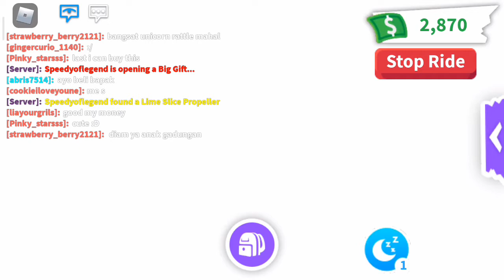"new baby shop update is finally here!!" (Roblox adopt me baby shop update)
enjoy ur new stroller and rattle!! ;)